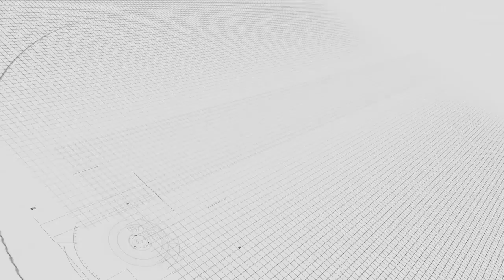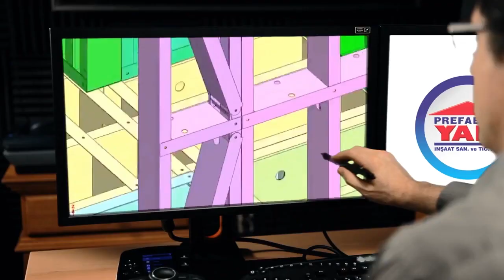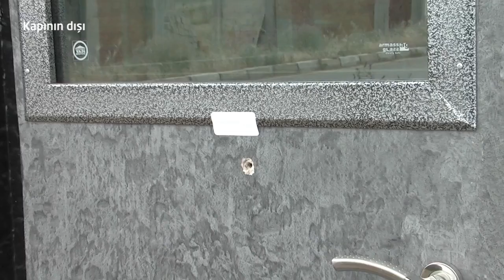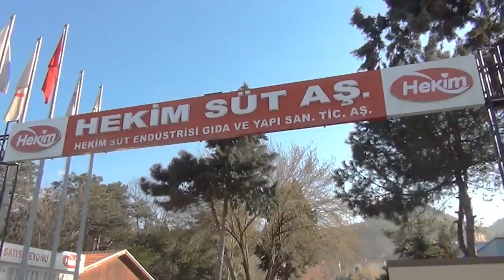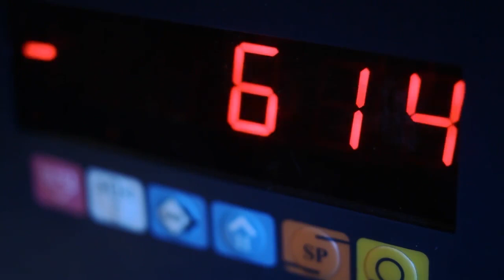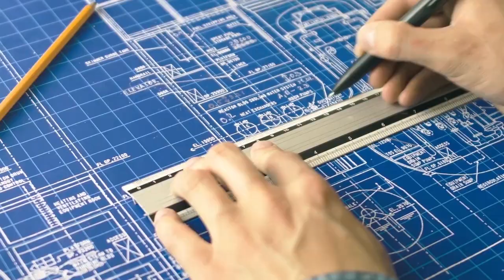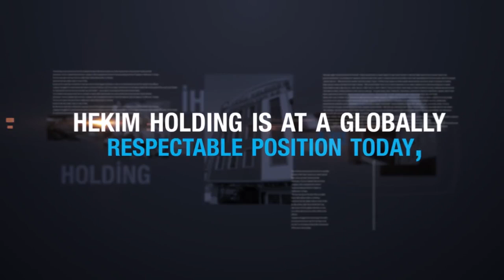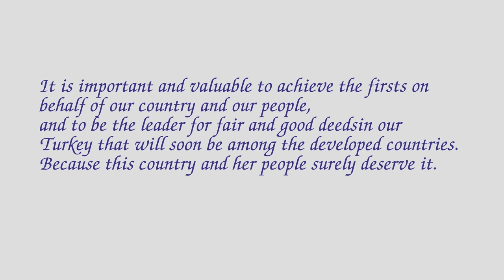Light gauge steel construction system